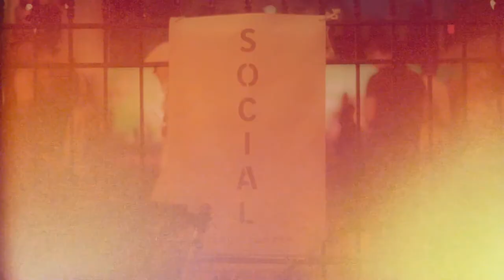Skirt PR Presents "Warby Parker Bocce Social"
Here's a video shot by Red Door TV in Chicago. On Saturday, July 21, Warby Parker, the popular eyewear brand took a trip to Chicago to host the fun and festive Warby Parker Bocce Social. The event, which took place in the outdoor space next to Big Star (1537 N Damen Ave.), brought in a crowd of over 500 guests throughout the afternoon, allowing fans to get to know the NYC-based brand personally.

Guests were entertained with live performances by DJ Dan Maloney and The Record Low. The Bocce Social also featured wheelbarrows filled with beer from Goose Island Brewery, as well as upscale picnic fare, and, of course, bocce ball. Guests spent the afternoon playing games on the lawn area, dancing to the music, and relaxing in Adirondack chairs. Throughout the evening, servers were also spotted with trays of eyewear for guests to try on and experience.

Just next door to the outdoor festivities was a special, one-day-only Pop-up Shop shopping experience. The full line of Warby Parker eyewear and sunglasses was on display -- including the notable eyewear company's latest collection.

Agency - Skirt PR
Client - Warby Parker

//Crew//
DP - Frank Otero
Director - Adrienne Eckert Petersen
Assistant Director - Caryn Schoenbeck
Camera Operator - Anthony Saviano